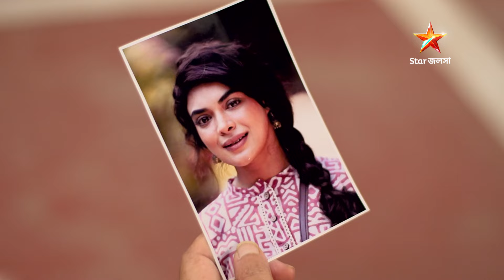সন্ধ্যাতারা | Episode 16 | Part A